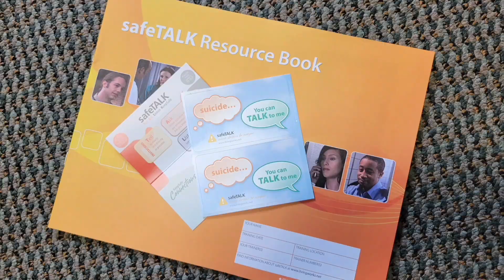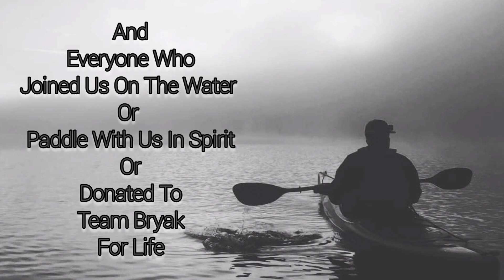River Reels 2023 | Paddle for Life by Bryan Hume | 3rd Place "Storytellers"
Paddling is great, but paddling for a good cause is even better. For the past 6 years, the Centre for Suicide Prevention (CSP) has organized the Run for Life to promote suicide awareness and prevention and to remember those who have passed by suicide. CSP is a Calgary-based non-profit organization consisting of educators and has been equipping Canadians with information, knowledge, and skills necessary to respond to people at risk of suicide for the past 35 years.

“Paddle for Life” comes as an extension of the Run for Life concept, with the same motive at heart. Check out Bryan Hume's short film - "Paddle for Life" which secured him 3rd place in the "Storytellers" category of the 2023 River Reels Film Comp.